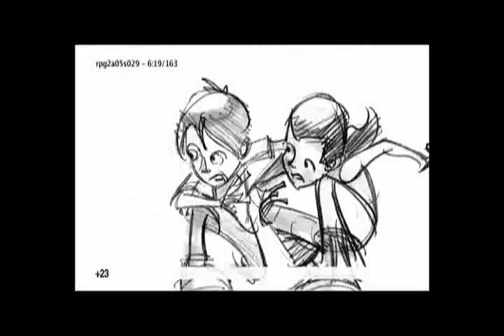The Making | 'RPG Metanoia'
'RPG Metanoia' is an official entry to the 2010 Metro Manila Film Festival.
Produced by Ambient Media and Star Cinema